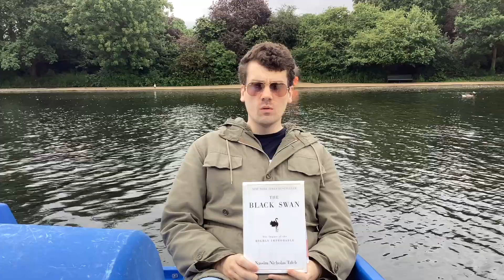The Black Swan by Nassim Taleb, a book review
An eye-opening, life-changing book.